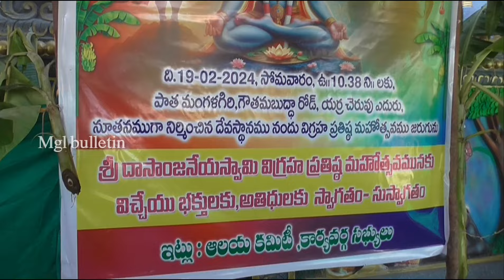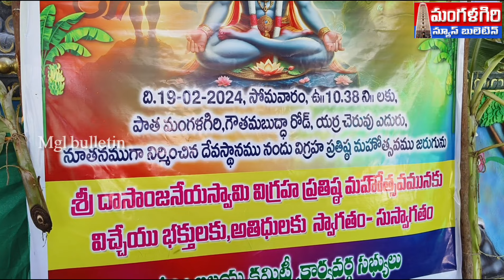శ్రీ దాసాంజనేయ‌‌‌ స్వామి ప్రతిష్ట#కార్యకమం మొదలు మంగళగిరి mangalagiri amaravathi #